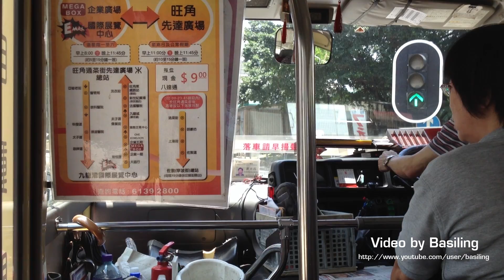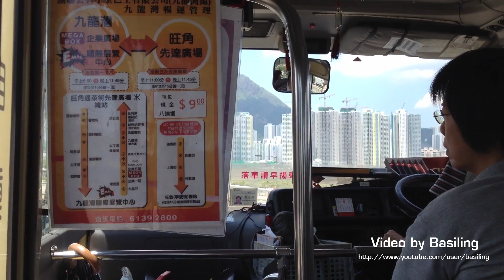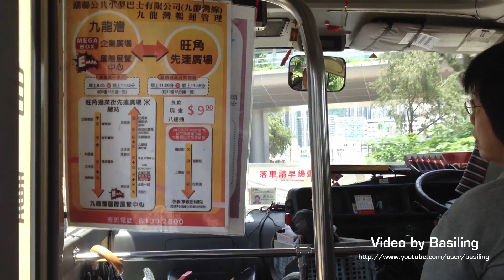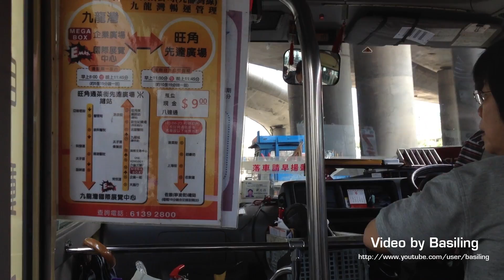紅色小巴 Toyota Coaster 九龍城碼頭-彩盈邨 Hong Kong Public minibus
豐田Coaster紅色小巴從九龍城碼頭至彩盈邨
Toyota Coaster minibus from Kowloon City Ferry Pier to Choi Ying Estate